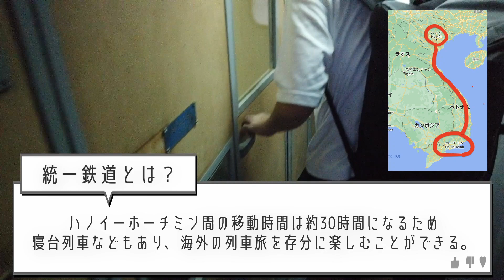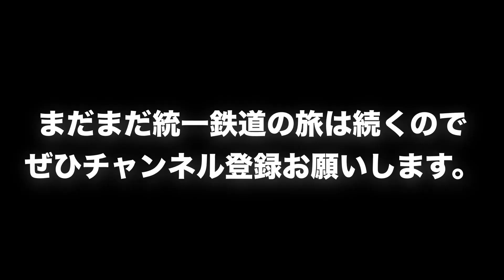【ベトナム】ホーチミンから統一鉄道でムイネーへ行ったらトラブった、、、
Edited by Okumura
始まりました！！統一鉄道旅！！今回はホーチミンからムイネーへ！！

■ｵｸﾑﾗ編集好機■
こんにちは！！
始まりましたテト期間の統一鉄道旅。
今回はホーチミンからムイネーの4時間移動し、ムイネーの観光名所巡り。
自分はムイネー行ったことないんですよね、だから結構新鮮な気持ちで編集できました。

次回は一体どんなトラブルがあるのか、まだ自分も編集してないので楽しみです。

-Prod.Morning Lemon
-gaga sss
-Prod.Morning Lemon & YT66
-ふぐ富